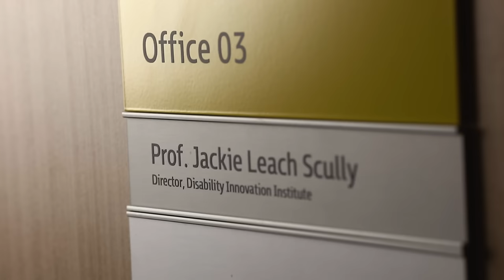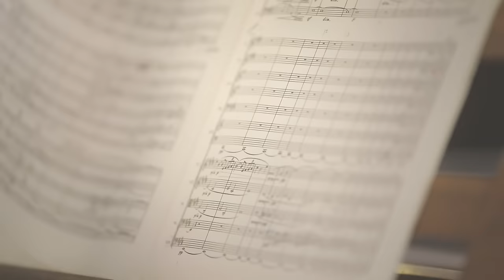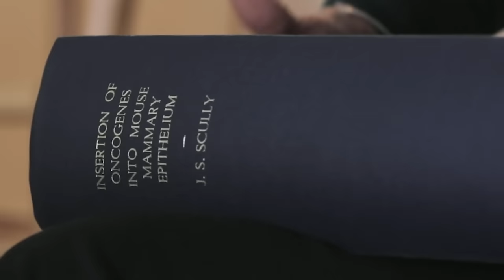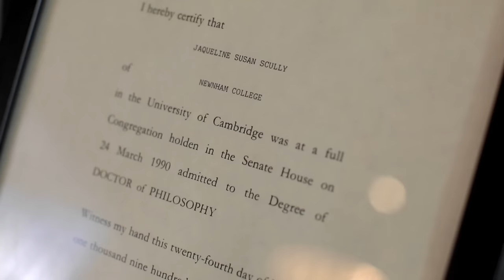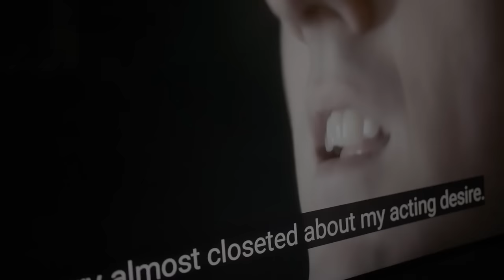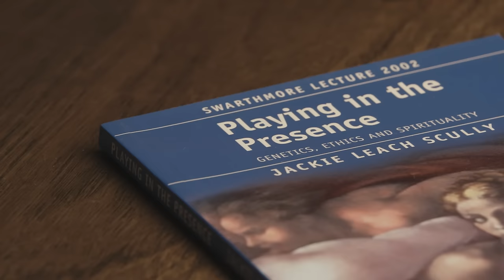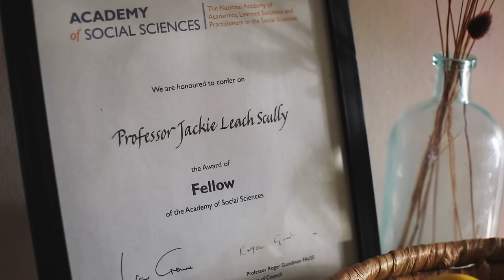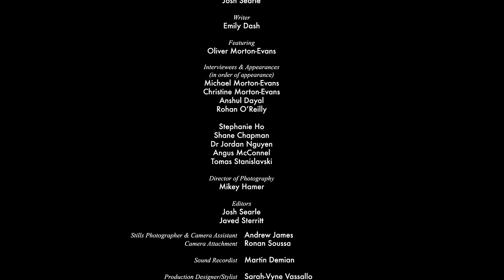Perspective Shift - Exploring New Dimensions in the STEM Fields - Episode 1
Jackie Leach Scully is an internationally renowned bioethicist and disability activist based in Sydney. She is Professor of Bioethics and Director of the Disability Innovation Institute at the University of New South Wales, Australia.

Jackie’s childhood was happy, but not without its challenges. Her father was Anglo-Indian and her mother was born with disability, which she hid when she was in public. Jackie was aware from a young age of the perceptions society had of disability and of people from mixed race backgrounds.

At 8 years old, Jackie fell ill with meningococcal meningitis, which resulted in her losing her hearing. Jackie’s parents acted on the advice they were given and her ballet and music lessons stopped.

Jackie was supported by her teachers throughout school, in particular her high school teacher Debby Plummer, who encouraged her to apply to Oxford University. Jackie applied and was accepted to study biochemistry there followed by a Ph.D. in molecular biology at Cambridge, UK. During her studies she met her partner, Monica, a conductor and music educator, and music flowed back into Jackie’s life.

In 1989 Jackie and Monica moved to Switzerland where they lived for 17 years. Jackie learned to speak German and eventually became a Swiss citizen. While there, her interests moved from biology to bioethics – the field that looks at the moral, ethical and social implications of medicine and the life sciences -- and in 1998 she helped to found Switzerland’s first interdisciplinary bioethics unit at the University of Basel. During her time in Switzerland, Jackie was forced to combat many cultural barriers around accessibility, including the difficulty with lipreading a different language and varying attitudes toward disability.

In 2006 she returned to the UK as Senior Lecturer at Newcastle University, joining the Policy, Ethics and Life Sciences Research Centre where she eventually became Executive Director in 2016. For several years she also taught one of the university’s most popular courses on the Sociology of Evil. Jackie has long-established research links with Australia, and in 2019 she moved to UNSW as Professor of Bioethics, and to head up the newly established Disability Innovation Institute.

This episode explores how Jackie’s lived experience of disability has given her unique insight within the bioethics community and how she continues to challenge the perceptions of disability held within academia.